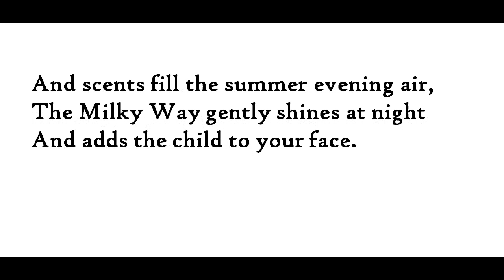"Union," by Radko Radkov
poem--translated from the Bulgarian by M.R. William, grateful acknowledgement. Radkov (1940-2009) was a renowned, celebrated Bulgarian poet and professor. Thanks to Maria Radkov and Lily Tokareff. Images from wikimedia commons. Music is from "Moj dilbere," by Dvig, free MP3 download from lastfm.com. Grateful acknowledgement. Last image is of Sofia, Bulgaria.